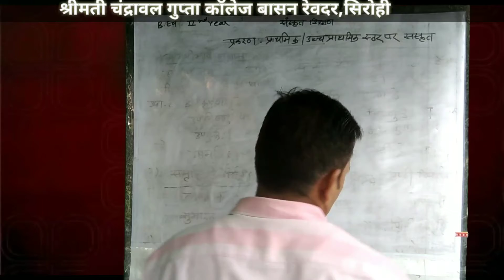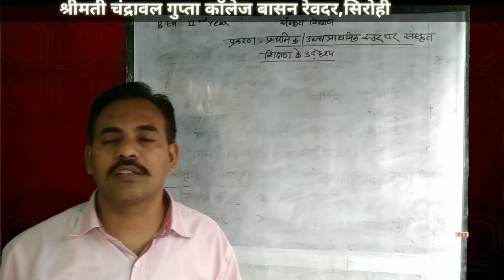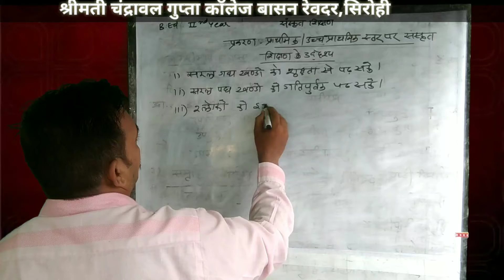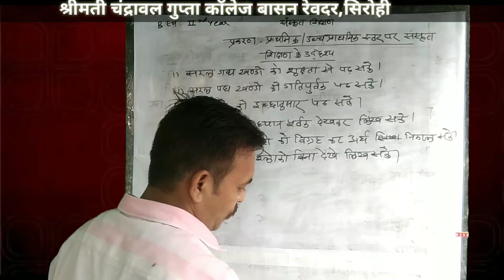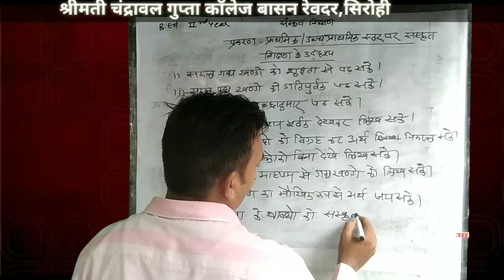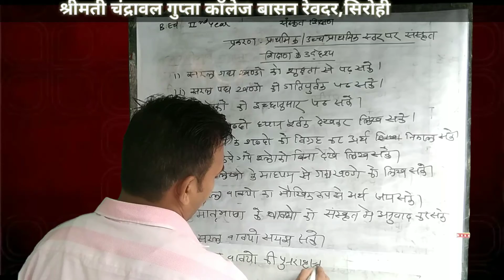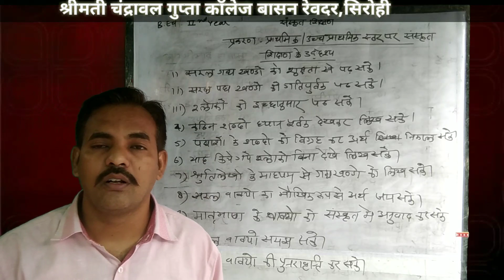29/05/21 प्रकरण:-प्राथमिक/ उच्च प्राथमिक स्तर पर संस्कृत शिक्षण के उद्देश्य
बीएड द्वितीय वर्ष,,संस्कृत शिक्षण